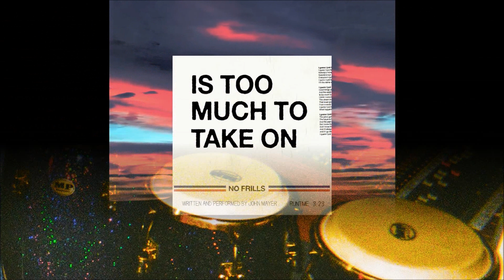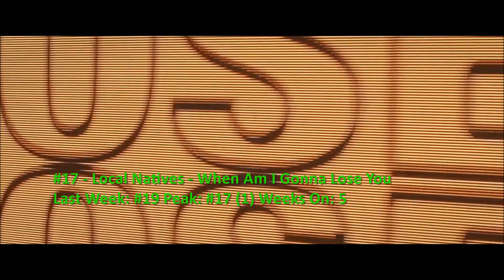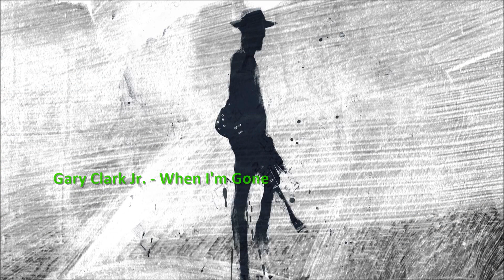Billboard Top 40 Adult Alternative Songs (May 4 2019) (Triple A)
The top 10 remain the same this week aside from Beck entering the top 10. Debuting this week are songs from Smith & Thell and Vampire Weekend.